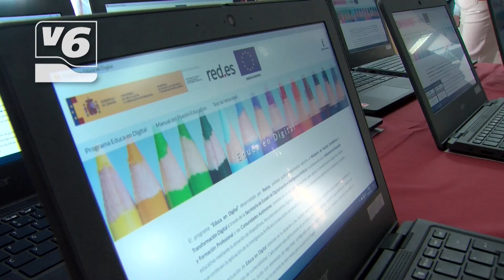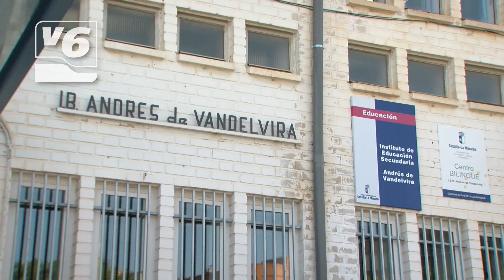El proyecto 'Educa en digital' llega al IES Andrés de Vandelvira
La Junta ha hecho entrega de 29 ordenadores portátiles al instituto Andrés de Vandelvira, que se destinarán a alumnos en situación de vulnerabilidad.